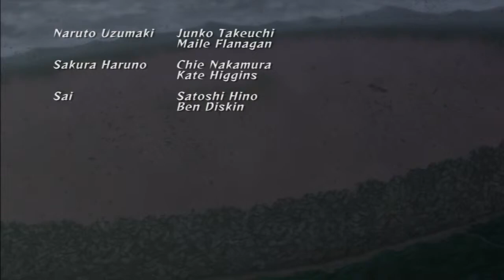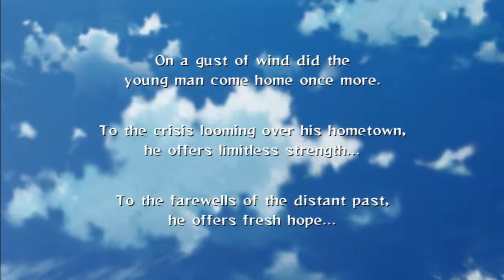Chocolate's a Ultimate Ninja in Naruto Ultimate Ninja Storm 2 - 1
☛ PSN -
Chocolate's (phreshmoney)
Thunder's (orlandofamily1)
Ninja's (ir3tro_ninja)
Tomahawk's (austin-j18)

☛ Xbox Live -
Chocolate's (Unknown)
Thunder's (Unknown)
Ninja's (Unknown)
Tomahawk's (Unknown)

☛ WiiU -
Chocolate's (chocolate9872)
Thunder's (Unknown)
Ninja's (Unknown)
Tomahawk's (Unknown)

☛ Steam -
Chocolate's (chocolate9872)
Thunder's (Spectrobe18)
Ninja's (r3tro_ninja_13)
Tomahawk's (Unknown)

☛ Media -
Twitter(@GamingTct)
Facebook(Teamchocolatethunder)
Tumblr(TeamChocolateThunder)
Twitch(teamchocolatethunder)

Game:
Platforms:
Publisher:
Developer:
Genre: